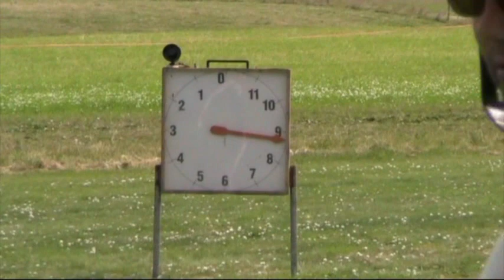Sätersvängen2010-F3D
Pylonracing hos Södra Dalarnas RFK 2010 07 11